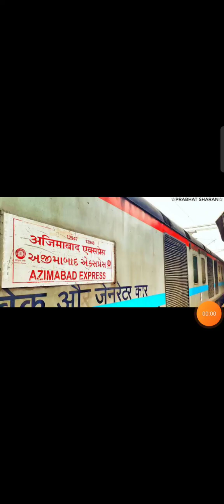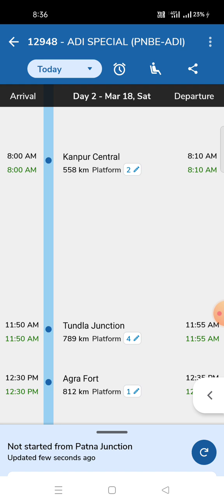12948 Azimbad Express full Journey | Patna to Ahmedabad | ( PNBE - ADI ) | 12947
🚅 IRCTC NO 12948 Azimbad Express full Journey

( PNBE - ADI )

2S: Second Sitting
SL: Sleeper
A2: AC2- TIER
A3: AC3- TIER